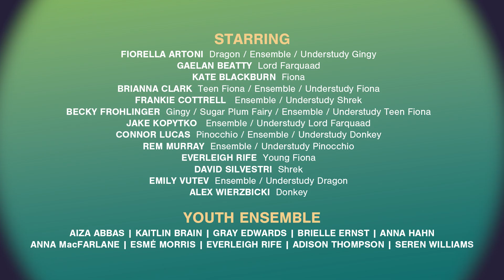Audiences are loving WCT's "Shrek The Musical"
November 23 to December 09, 2024
at the Sagebrush Theatre

Get your tickets now at wctlive.ca/shrek

"Shrek the Musical"
Based on the DreamWorks Animation Motion Picture and the book by WILLIAM STEIG
Book and Lyrics by DAVID LINDSAY-ABAIRE | Music by JEANINE TESORI
Originally produced on Broadway by DreamWorks Theatricals and Neal Street Productions

Cast
FIORELLA ARTONI  Dragon / Ensemble / Understudy Gingy
GAELAN BEATTY  Lord Farquaad
KATE BLACKBURN  Fiona
BRIANNA CLARK  Teen Fiona / Ensemble / Understudy Fiona
FRANKIE COTTRELL   Ensemble / Understudy Shrek
BECKY FROHLINGER  Gingy / Sugar Plum Fairy / Ensemble / Understudy Teen Fiona
JAKE KOPYTKO   Ensemble / Understudy Lord Farquaad
CONNOR LUCAS  Pinocchio / Ensemble / Understudy Donkey
REM MURRAY  Ensemble / Understudy Pinocchio
EVERLEIGH RIFE  Young Fiona
DAVID SILVESTRI  Shrek
EMILY VUTEV  Ensemble / Understudy Dragon
ALEX WIERZBICKI  Donkey

Youth Ensemble
AIZA ABBAS
KAITLIN BRAIN
GRAY EDWARDS
BRIELLE ERNST
ANNA HAHN
ANNA MacFARLANE
ESMÉ MORRIS
EVERLEIGH RIFE
ADISON THOMPSON
SEREN WILLIAMS

Musicians
CHRISTOPHER KING  Keyboard
KRIS RUSTON  Guitar
JASON STARUIALA  Drums
KERRY TARNAWSKY  Keyboard
ALEXANDER WARD  Bass

Creative Team
JAMES MacDONALD  Director
CHRISTOPHER KING  Music Director
TRACEY POWER  Choreographer
ROSS NICHOL  Set Designer
LOUISE GUINAND  Lighting Designer
MORGAN BENEDICT  Assistant Director
STEPHANIE McLEAN  Assistant Choreographer
SABRINA STACE  Costume Coordinator
KIM SMITH Stage Manager
LANI MARTEL  Assistant Stage Manager
ELIZABETH NYGREN  Apprentice Stage Manager
LIZZY KING  Child Supervisor